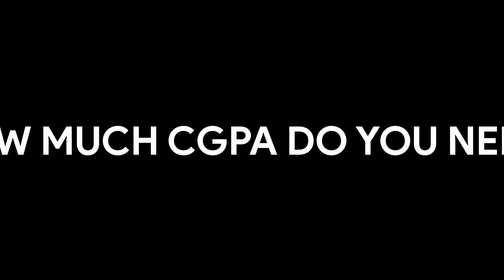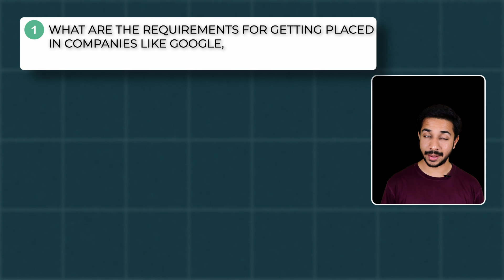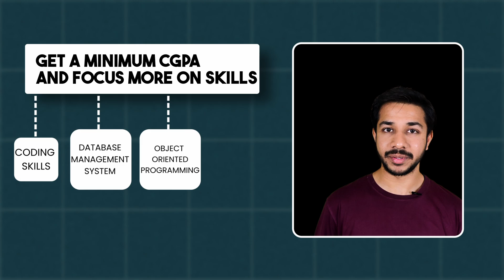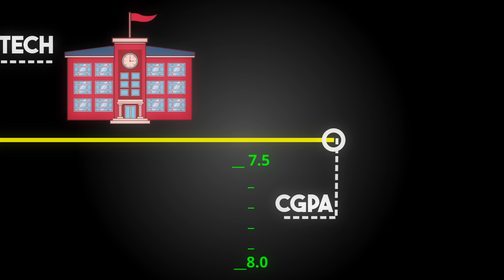Does CGPA matter for getting a job in IT Industry? How much CGPA do you need?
Chapters:
00:00 Intro
00:21 Is This Even A Valid Question?
01:12 Minimum CGPA You Need For Job
02:58 CGPA I would maintain if I were admitted to B.Tech. today
03:15 Note and Suggestion for you

What is the requirement for getting placed in companies like Google, Amazon, or any tech company?
What is the procedure of companies to hire a candidate in college placements?
How much CGPA do you need?
Does CGPA matter for getting a job in IT Industry?
CGPA for getting job
CGPA for B. Tech. Students/Graduates